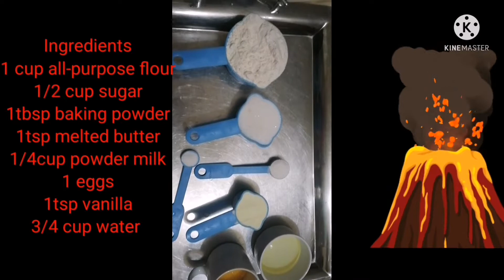How to make puto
Ingredients
1 cup all-purpose flour
1/2 cup sugar
1 tbsp baking powder
1tbsp melted butter or oil
1/4 cup powder milk
1 egg
1 tsp vanilla

Procedure
1.grease moul with melted. Butter or cooking oil
2. In a bowl combine flour. Sugar. And baking powder mix in another bowl conbine eggs and butter. Water
Mix well
3.pour wet ingredients over dry ingredient
 mix until. Free of lumps pour puto mixture about 3/4 of the moul. Arrange puto moul in the steamer.
4 cover and steam for 10 minutes over low. Heat  wrap lid with cotton cloth to avoid water dripping over the puto let it cool before removing from the mold

Via vlog sioko
Click the notifications to notify all my upload
Thanks for for wacthing
I hope this me video can help to everyone mamshie